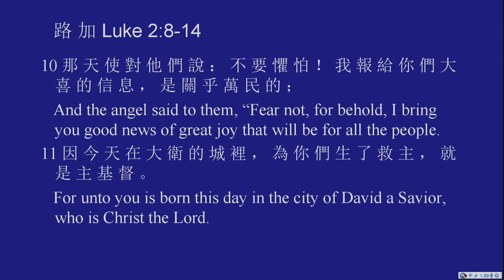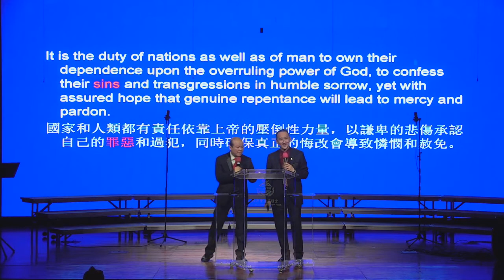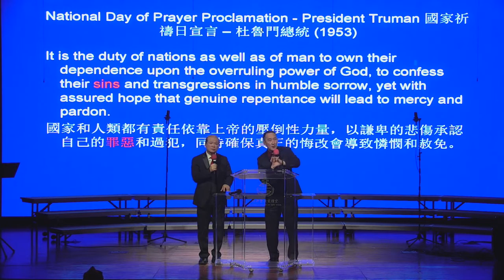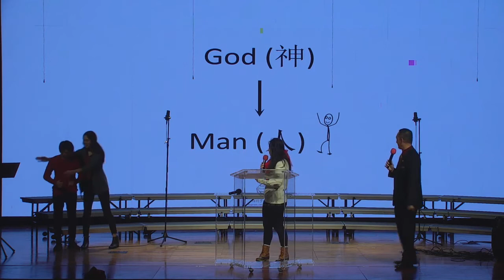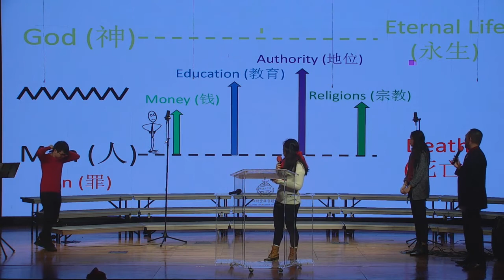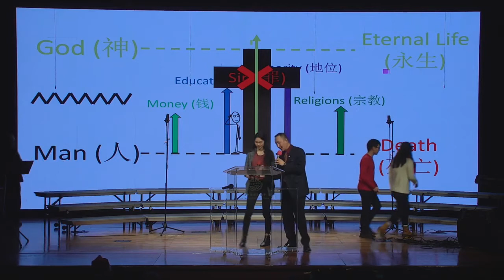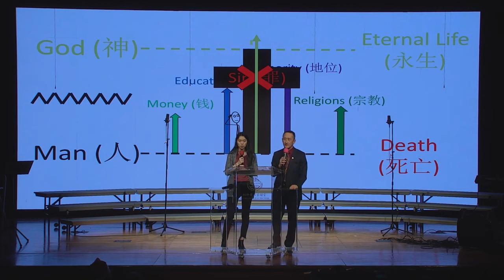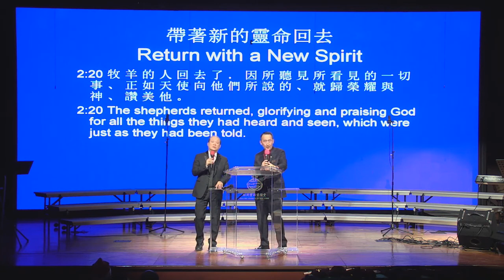【救主降生】鄭立新牧師 翻譯曾斌武牧師 平安夜 聖誕崇拜- 紐約豐收靈糧堂 - 2018-12-24